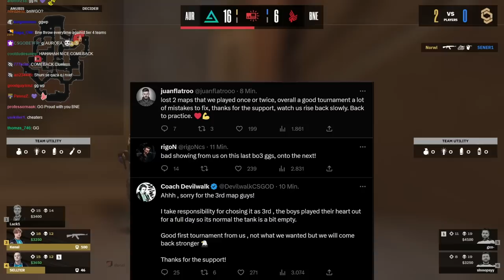GRAND FINAL: BAD NEWS EAGLES vs AURORA - CCT CENTRAL - HIGHLIGHTS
The grand final between Bad News Eagles and Aurora in the CCT CENTRAL EUROPE Series 2.
Winner gets 22,000$. Loser gets 10,000 $.

GGs to both teams!